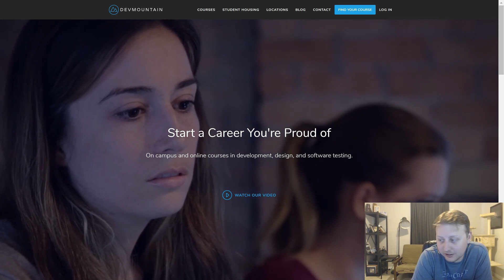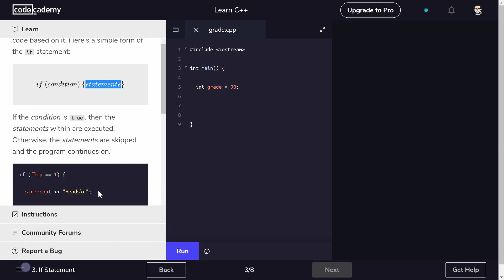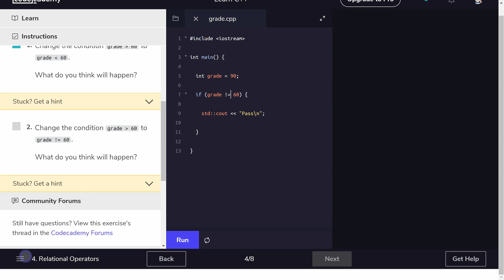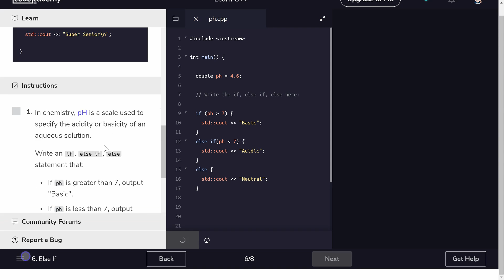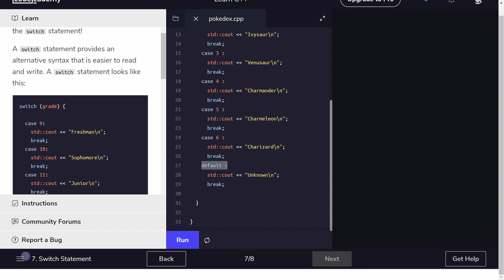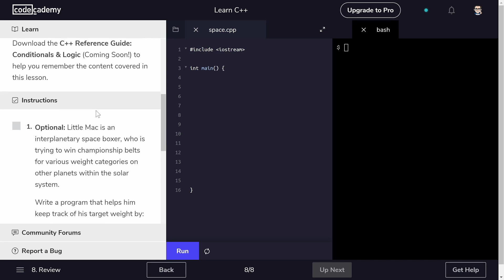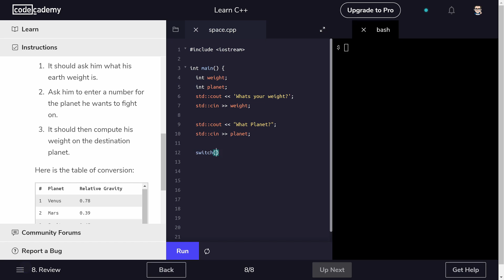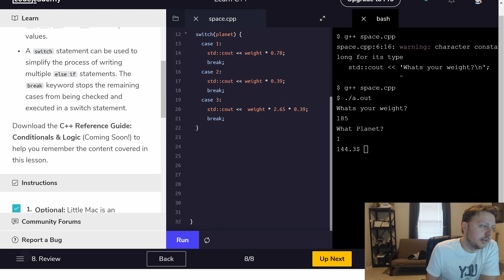Learn C++ with Codecademy | Conditionals & Logic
► MY COURSES
My Courses with huge discounts:

► BOOK RECOMMENDATIONS
» The Complete Software Developer's Career Guide:
» The Total Money Makeover
»  Clean Code
» The Clean Coder
» Clean Architecture
» Code Complete
» Cracking the Coding Interview

► MENTORING
» Tutoring, Mentoring and Course Walkthroughs available: